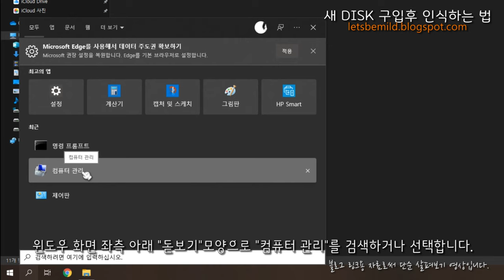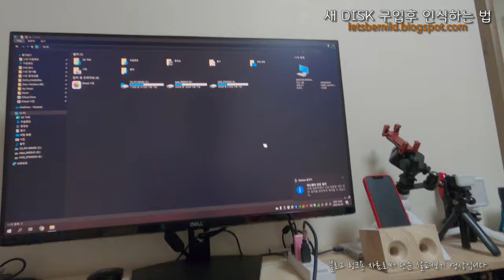새HDD 또는 SSD 구입 후, PC 인식을 위해 반드시 해야 할 일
동영상 설명 :
새HDD(SSD)는 공장 출하시, 형식과 포맷이 되지 않은 상태입니다.
따라서, PC에 연결한다고 바로 인식되지 않으므로 추가적으로 인식시키는 작업이 필요합니다.